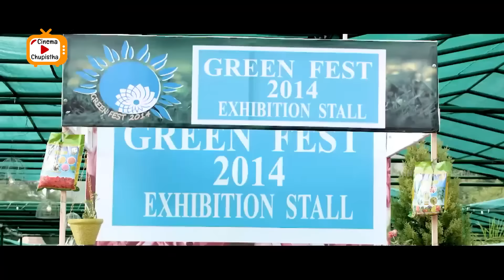Rakul Preet Singh & Ram Pothieni Movie Love Interesting Scene | Telugu Movies | Cinema Chupistha